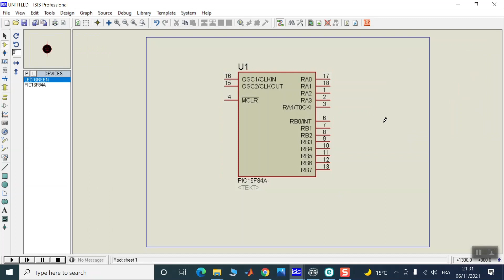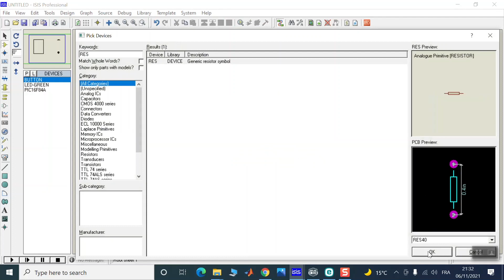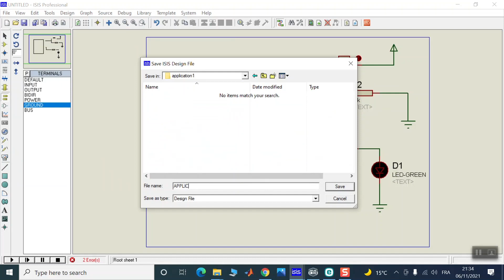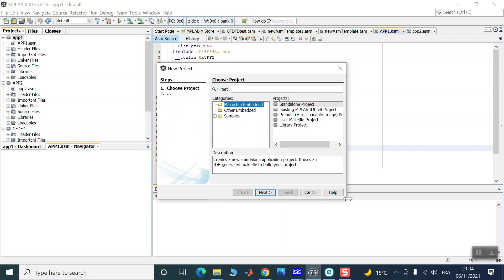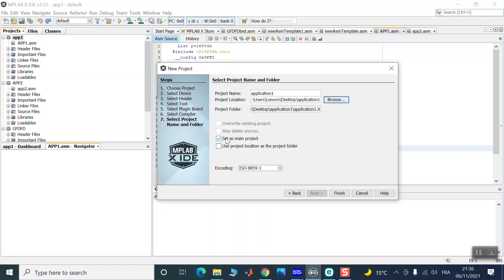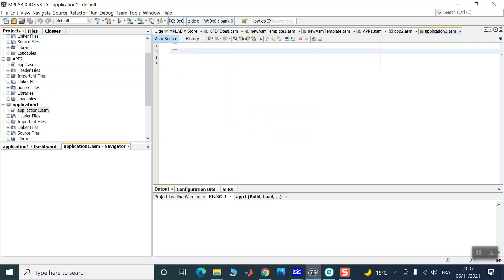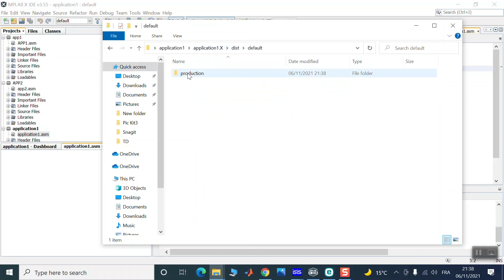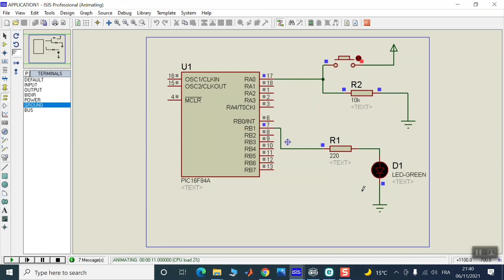Programmation du Pic 16F84A par PICKit 3 Part 2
Simulation du programme par MPLAB X
Simulation du montage par ISIS-Proteus